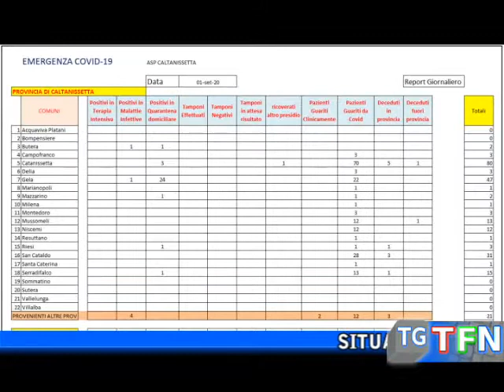Covid 19 , nessun nuovo contagio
Situazione invariata nelle ultime 24 ore nessun nuovo contagio in città e provincia, ricoverata una donna di Aragona